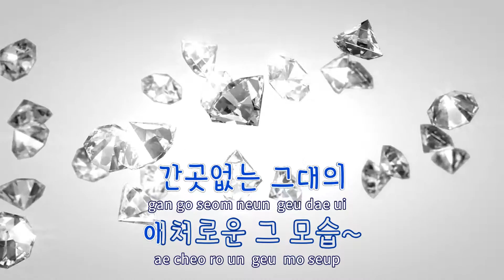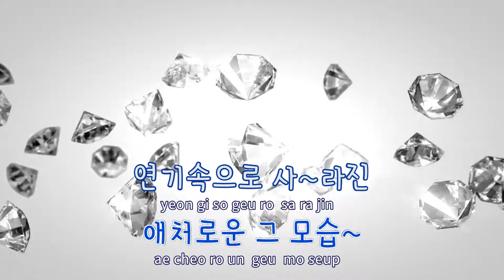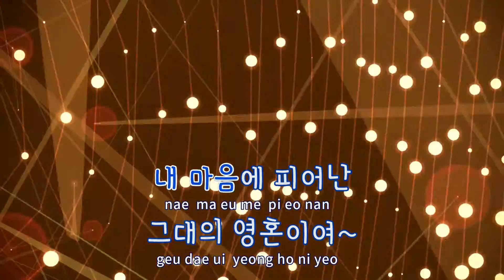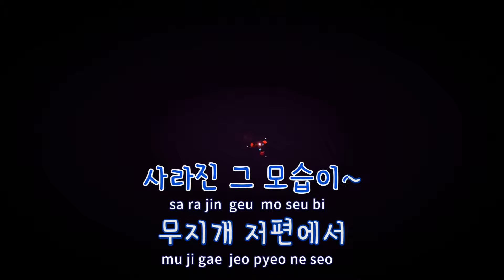[TJ노래방] 물안개꽃 - 조덕배(Cho, Deok-Bae) / TJ Karaoke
물안개꽃  --  조덕배